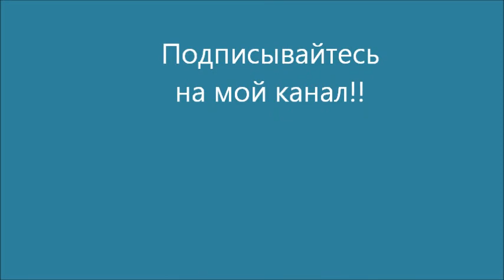Рабочие и нерабочие методы продвижения в интернет-бизнесе.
РАДА ВАС ВИДЕТЬ НА СВОЕМ КАНАЛЕ.